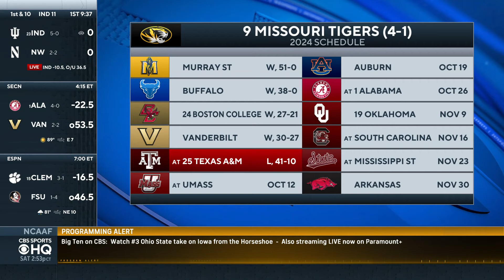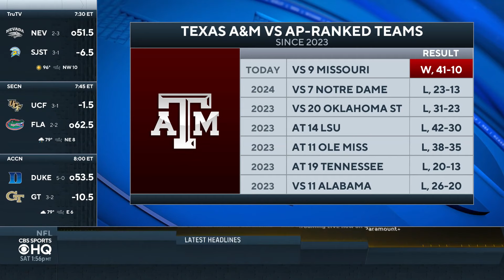Conner Weigman SHINES, as No. 25 Texas A&M routs No. 9 Missouri | Game Recap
Damien Harris joins CBS Sports HQ to recap the game between Texas A&M and Missouri.